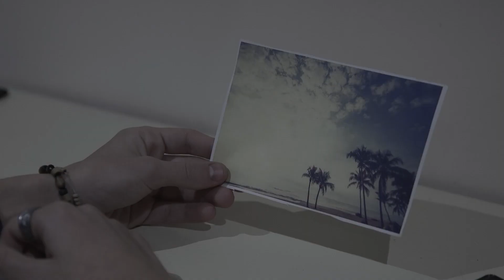CULT OF THE MASH - TRAILER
Synopsis:
Cult of the Mash is an in-production student Comedy/Mystery short film about a Cult that worships Mashed Potato. One-day the leader of the Cult comes to find their sacred mash has been eaten! Can they track down the offender before they destroy the Cult completely?